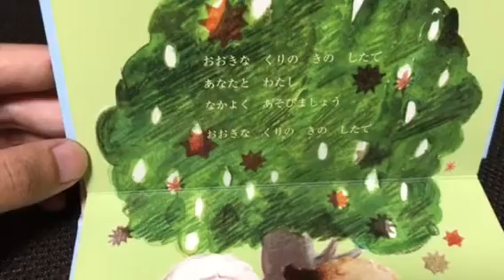童謡「 おおきなくりのきのしたで」 赤ちゃん絵本 Japanese douyou Ehon Children's Song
その他にも子供が喜ぶおもちゃや童謡、英語の歌、
アンパンマンのキャラクターの似顔絵などをYou Tubeチャンネルでたくさ

Japanese Children's Song,douyou,Child book and Toy
童謡 「おおきなくりのきのしたで」 赤ちゃん絵本
あかちゃんのうた オルゴールおうたえほん [ 山田詩子 ]⇒

おおきなくりのきのしたで‹こどもちゃれんじぽけっと›しまじろう shimajiro